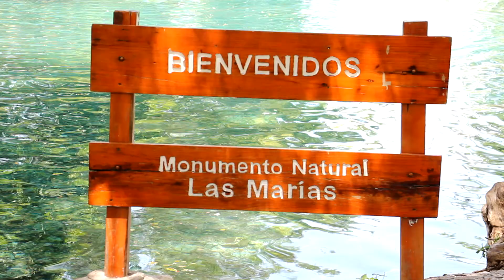NEIBA, RD - Ministerio de Turismo inicio importantes obras en Bahoruco.